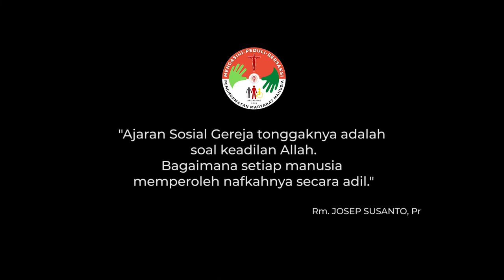ARDAS KAJ 2022 | Menghormati Martabat Manusia Ep 7 : Firman Tuhan Seperti Pedang Bermata Dua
Mari kita mencoba berusaha untuk menghadirkan wajah Tuhan yang memiliki sifat murah hati dan lemah lembut dalam kehidupan sehari-hari. Renungan ke 7 yang dibawakan oleh Romo Josep Susanto, Pr.

Semangat dalam menjalani hari baik ini untuk semuanya.